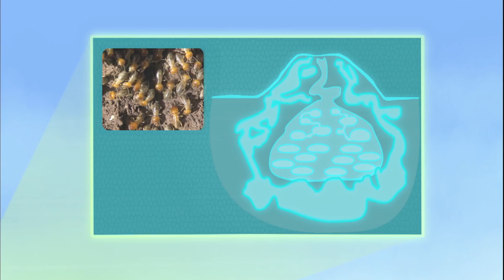Aventuras con los Kratt - Las Aventuras de la Colonia de Hormigas | Videos Para Niños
Los exploradores se guardan. Las hormigas se están haciendo cargo.

Ahora puedes vivir el salvaje mundo de los Kratts con un nuevo video todos los miércoles! Acá, en el canal oficial en Español de "Aventuras con los Kratts"!

En esta comedia de aventura animada, los hermanos Chris and Martin Kratt, viajan alrededor del mundo buscando lugares para explorar y conocer asombrosas nuevas criaturas. Cuando algún animal está en problemas, ellos salen al rescate mientras activan sus poderosos trajes de animal!